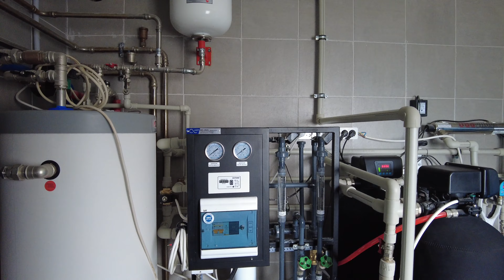Продам дачу в Сочи(Мацеста).297кв.м.,7 соток. Ремонт,техника, мебель.